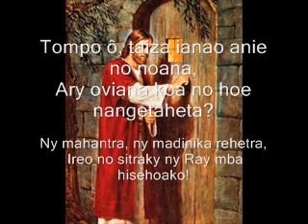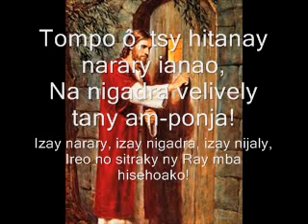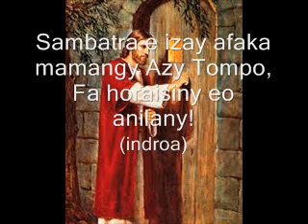Tompo ô, taiza ianao anie no noana Instrum